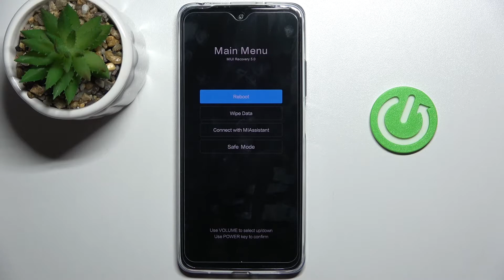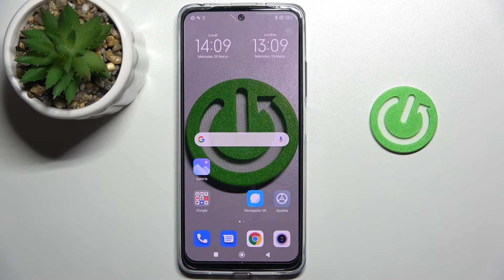Cómo entrar y salir del modo Recovery en XIAOMI Redmi Note 11 - salir del Main Menu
¡Buenos días! En este video te explicamos paso a paso cómo activar el modo de recuperación en tu XIAOMI Redmi Note 11. Si quieres saber cómo activar las funciones secretas de tu celular XIAOMI Redmi Note 11, quédate con nosotros y descubre cómo activar y desactivar el modo Recovery en unos pocos pasos. ¡Nada más fácil!